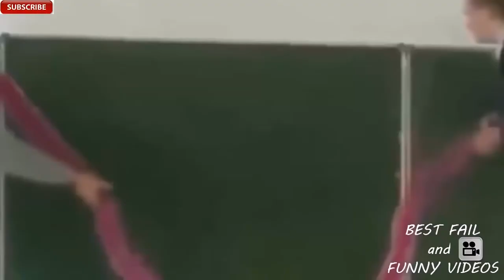Funny Fails In Hilarious Girls Fails Best Funny Fails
failed driving test
parenting fails
best fail
crazy funny videos
sex fail
debug assertion failed
text fails
photo fails
silly videos
celebrity fails
funnyvideos
funny jokes videos
funny vidio
fails
funny funny videos
fun clips
funny fail videos
lol fail
super funny videos
photo fail
funniest videos on youtube
failed tattoos
latest funny videos
failing
porn fails
video funny
wedding fail
funny video clips
car fails
treadmill fail
joke videos
tattoo fail
short funny videos
plastic surgery fail
cat fail
why marriages fail
utube funny videos
why relationships fail
fail sex
marriage proposal fail
fail youtube
fail video
football fails
minecraft fail
funny clips
dj fail
sign fails

fail photos
anime fail
fail tattoo
funny vidios
comedy clips
youtube funny clips
girl fail
best funny videos
youtube fails
americas funniest videos
tatoo fail
parkour fail
cosplay fail
fail definition
fails of the week
you failed
porn fail
fail videos
wheel of fortune fail
makeup fail
bikini fail
car fail
ssl handshake failed
party fail
daily fail
watch funny videos
tatoo fails
autocorrect fails
emo fail
fail tattoos
funniest home videos
failed products
boob fail
cake fails
download funny clips
funniest fails
best fails
cat fails
army fail
soccer fails
funny viral videos
funny fail pictures
picture fails
cosplay fails
funny vidos
funny videos clips
fuuny videos
funny videos free
scary funny videos
parent fail
fail quotes
youtube fail
funny fails
fail sound
girls fails
i failed
failed messiah
sports fails
failing quotes
funny vedios
fail gifs
cake fail
interactive logon process initialization has failed
youtube funniest videos
failing forward
drunk fail
text fail
afv funny videos
fail porn
most funny videos
sexy fails
fail cosplay
football fail
sexy fail
fail harder
parenting fail
new funny videos
dog fail
funnyvideo
sex fails
comedy video clips
parkour fails
tattoo fails
very funny videos
funny fail
funny clips videos
soccer fail